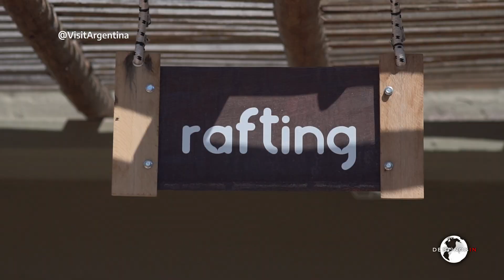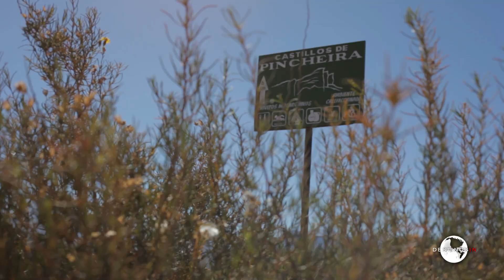Destinos In Mendoza (Programa Completo)